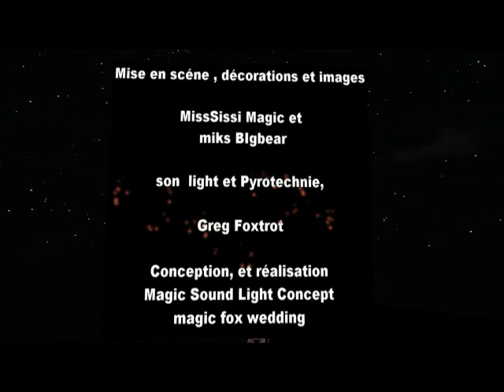Didi et Nathan Mariage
The Second Life®  wedding of Didi and Nathan